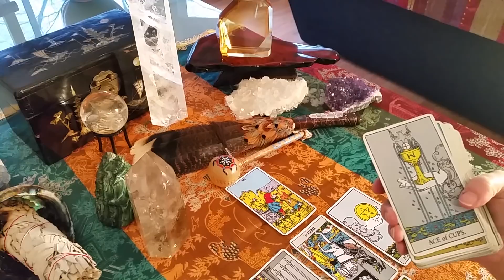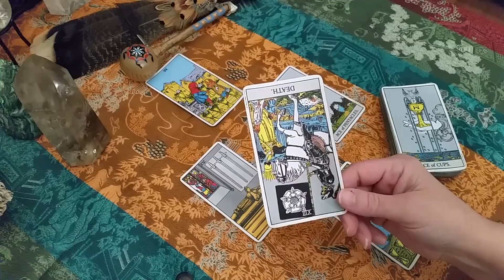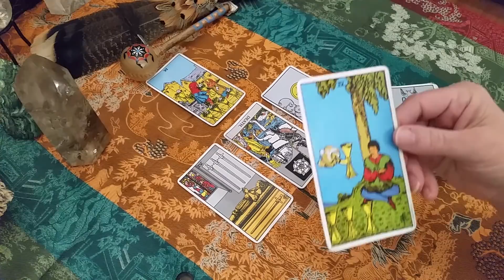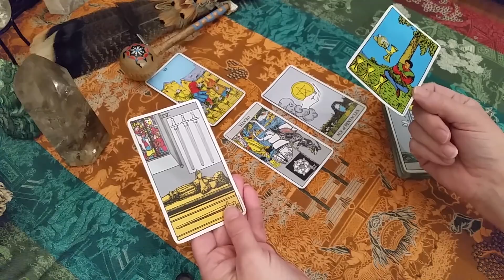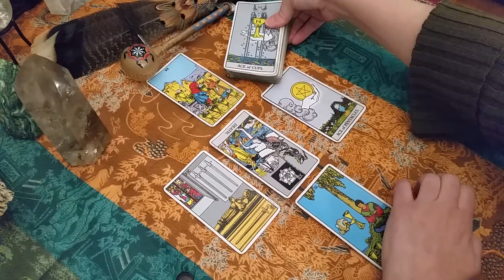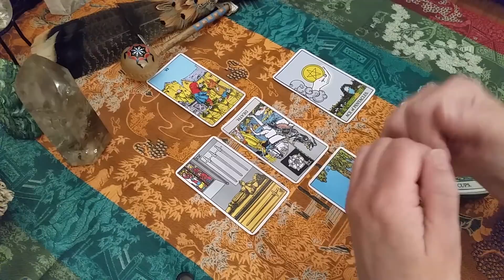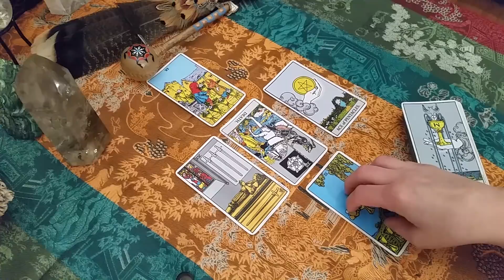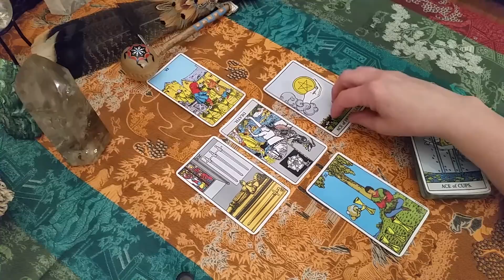Virgo Tarot Intuitive Love General Messages January 2018 - Moon Water Tarot